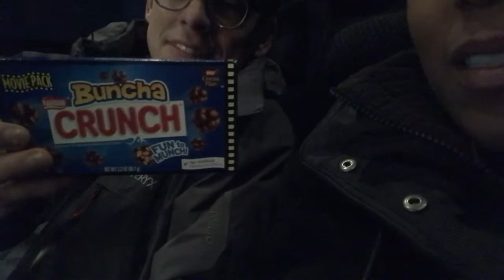I’m in Love with the Coco! | Vlogmas